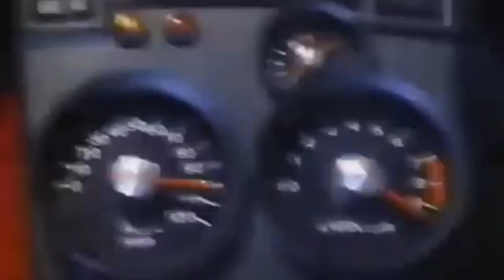Nightmare on Elm Street 5: Dream Child- Dan’s Moto Scene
Our fourteenth kill clip for October!